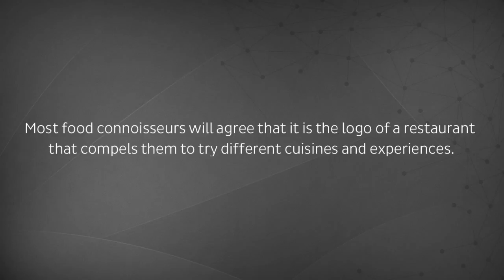6 Great Restaurant Logo Designs & What Makes Them Great!!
The video throws light on 6 restaurant logo designs that communicate their messages well. Not too subjective or objective, yet they are effective.